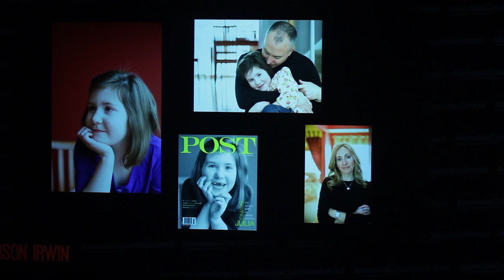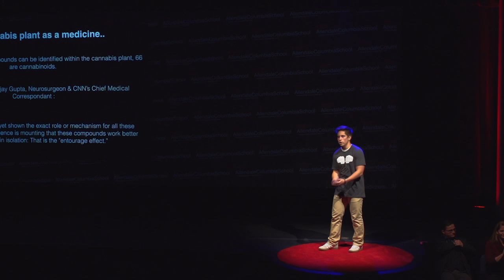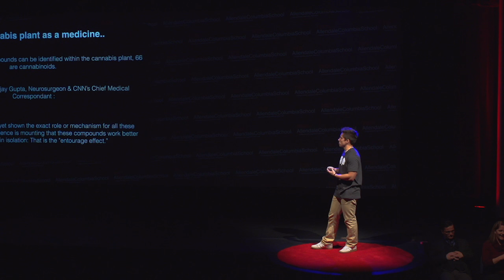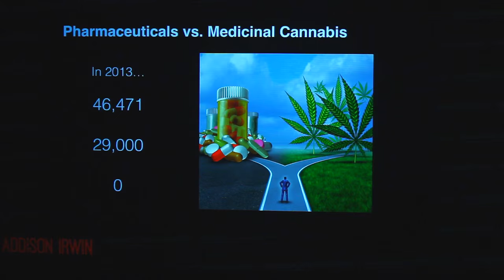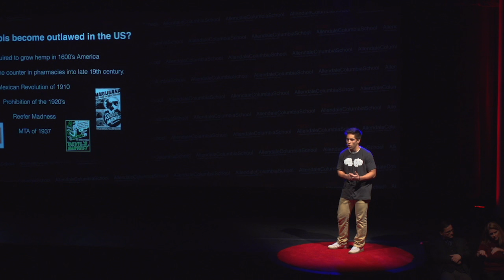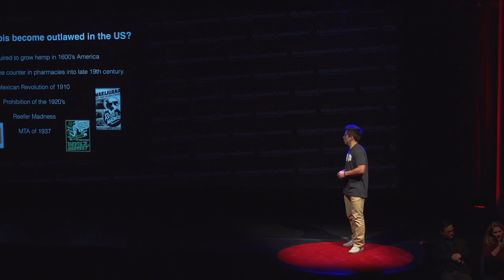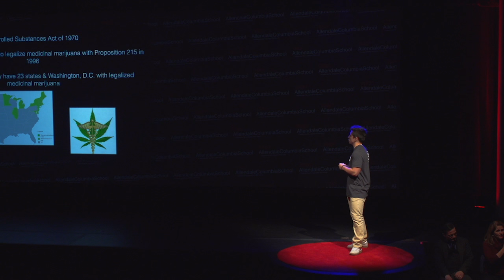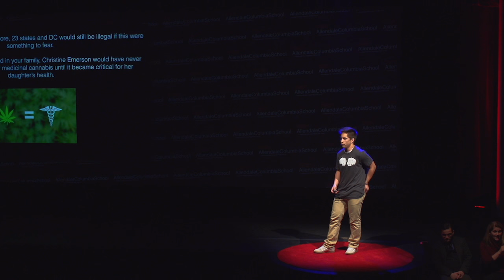Changing the Stigma on Medicinal Marijuana | Addison Irwin | TEDxAllendaleColumbiaSchool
Addison is a passionate student with a clear and simple message. We need to change the stigma associated with medicinal marijuana.

Addison IRWIN has a passion for traveling the world, living life to the fullest, and graduating from high school.